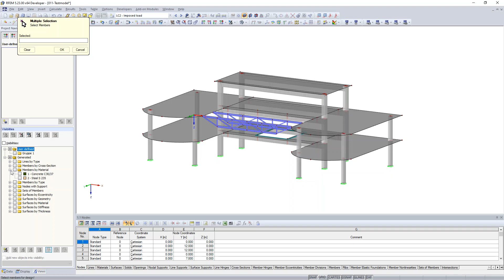[EN] [EN] FAQ 004430 | Jak mogę wybrać pręty, które mają określony materiał?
Pytanie:
Jak mogę wybrać pręty, które mają określony materiał?

Odpowiedź:
Do obliczania przekrojów stalowych zaleca się wybieranie tylko tych prętów, których materiałem jest również stal. Można to łatwo kontrolować w nawigatorze Widoki, aktywując opcję "Pręty według materiału" i ustawiając żądany materiał (patrz rysunek).

Następnie można wybrać te pręty do obliczeń w module dodatkowym.